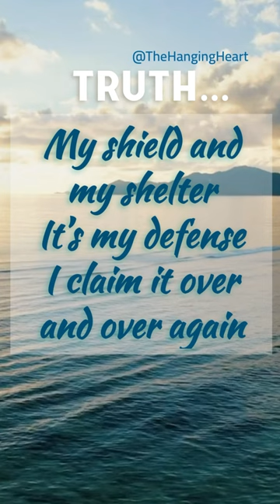PLEAD THE BLOOD | CHRIS DAVENPORT | BRANDON LAKE | CODY CARNES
For God To Be The Glory!!
The Hanging Heart Is always here for you. If you have any questions or you would just want to know the truth about God we are here and will always tell you the truth!! Just Know God Loved You First!!
WE HAVE A SCRIPTURE EVERY DAY ON OUR COMMUNITY TAB. PLEASE JOIN US AS WE LOVE TO TALK ABOUT JESUS..
IF YOU LOVE OUR CHANNEL PLEASE HELP AND GROW WITH US.